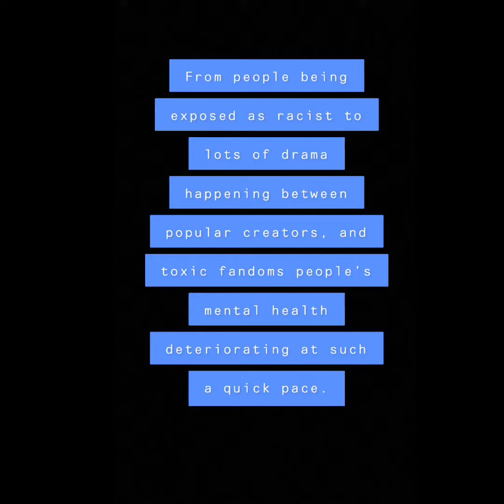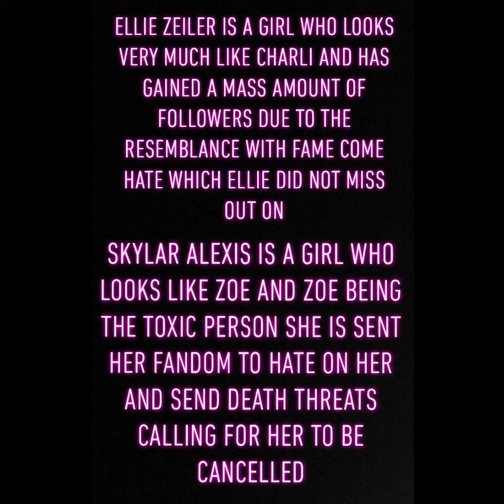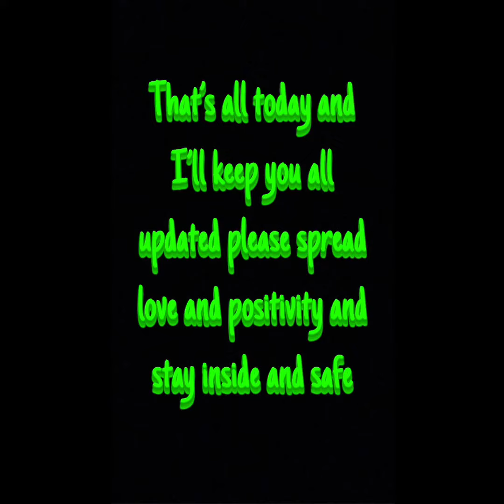Is the TikTok cancel culture going too far??!!!?? (Ft. Charli damelio lilhuddy Zoe Nessa and more)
With many people receiving death threat and more we need to re-evaluate